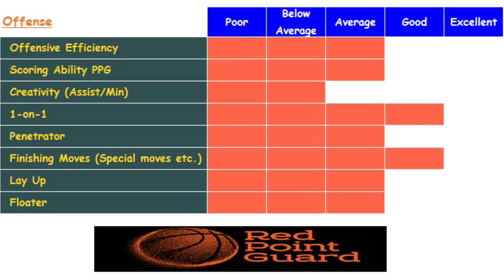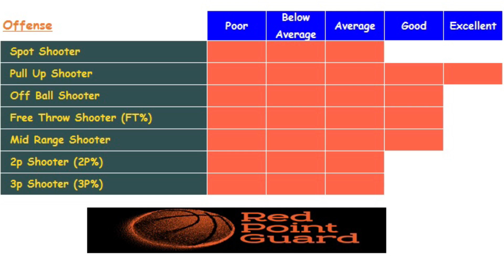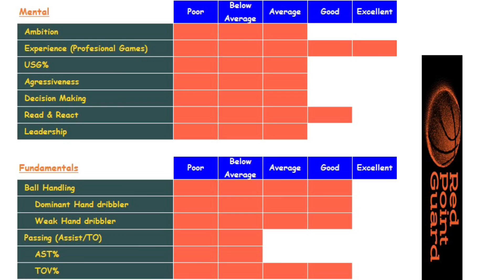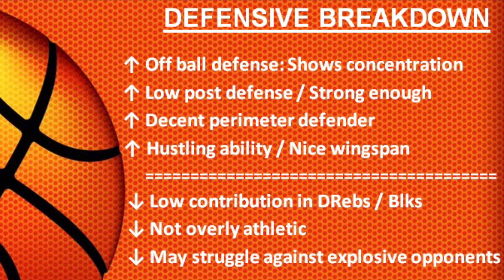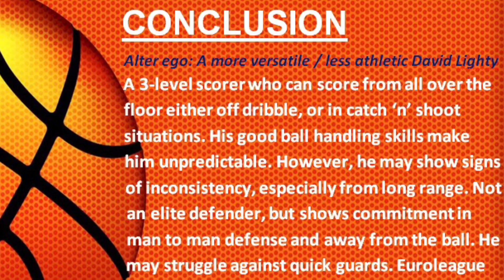Levi Randolph || 2020-21 Season Scouting Report